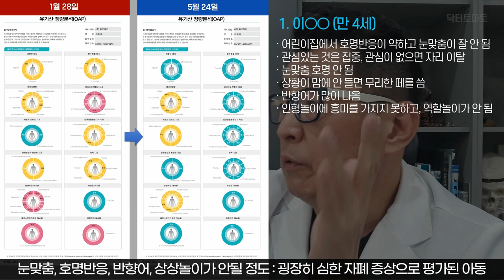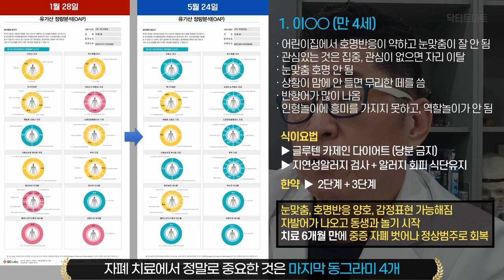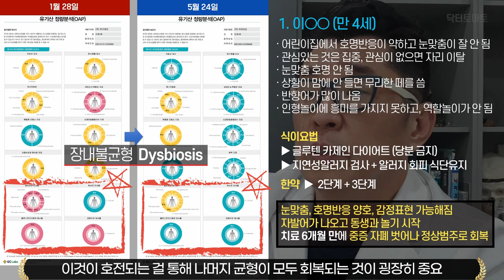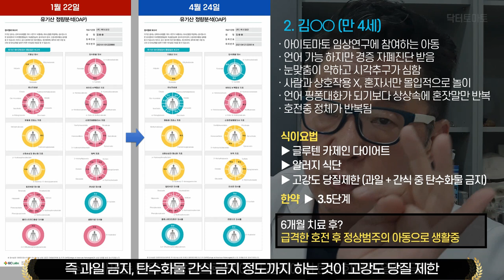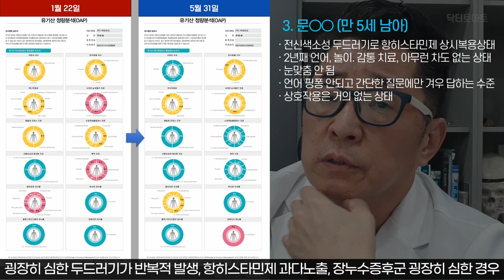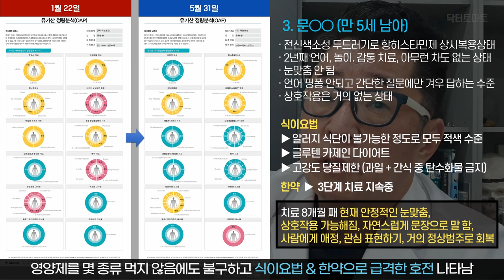자폐 치료 성공사례 - 유기산 검사 변화소개 (영양제 없이 한약 & 식이요법)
유기산검사의 변화를 통해서 본 자폐 치료에 성공한 아이들
- 영양제 사용없이 식이요법과 한약만으로 자폐도 치료되고 유기산검사도 호전되는 아이들 -

00:00 유기산 검사 인트로
00:03 유기산 검사 결과 변화에 대한 주제 소개
01:59 유기산 검사 결과 사례 소개
02:20 유기산 검사 결과 사례1
04:27 유기산 검사 결과 사례2
06:04 유기산 검사 결과 사례3
07:24 강의 정리(핵심 메세지) 및 다음 강의 소개

안녕하세요. 닥터토마토입니다.

오늘 알려드릴 주제는 소변 유기산 검사와 연관된 주제입니다.

소변 유기산 검사를 통해서, 자폐치료에 성공한 아이들이 어떤 식으로 유기산 검사 결과가 변하는지에 대해서 보여드리는 시간이에요.

두 번째 부제로 제가 다루고 있는 것은, 영양제 사용 없이 식이요법과 한약만으로 유기산 검사 결과가 변하는 것을 보여 드리는 시간입니다.

유기산 검사 결과는 자폐치료에서 모니터링하는데 굉장히 중요한 의미를 가져요.

아이가 자폐 증세가 좋아지더라도 유기산 검사 결과가 불안정한 아이들 같은 경우는 재발률이 굉장히 높습니다.

그래서 증세뿐만 아니라 유기산 검사 결과 두 개가 다 좋아져야 되기 때문에 유기산 검사 결과를 모니터링하는 걸 통해서 자폐치료에 실패율을 현격하게 조절할 수 있어요.

그래서 저는 유기산 검사 결과를 반복적으로 진행합니다.

두 번째로는 유기산 검사 결과를 주로 기능의학. 즉, 영양제를 이용해서 치료하고자 하는 기능의학을 하시는 선생님들께서 도입하다 보니까

 유기산 검사 결과표에 보면 영양제 뭘 먹어라. 뭘 먹어라. 굉장히 많은 내용이 나와요.

그래서 이 유기산 검사 결과를 부모님들이 굉장히 불안해하시면서 영양제를 안 먹으면 아이한테 큰일이라도 날 것 같이 생각하시는데 결코 그렇지 않습니다.

제가 말씀드리는 게 유기산 검사 결과에서 안내하는 식으로 영양제를 먹었을 때 자폐가 치료가 될 수 있다라면 무슨 고민이 있고 무슨 걱정이 되겠어요.

절대 자폐가 그렇게 치료되는 게 아니기 때문에

유기산 검사 결과를 본 다음에 영양제를 먹어야 된다는 것을 강박적으로 생각하실 필요는 없습니다.

강박적으로 생각하실 필요 없어요. 먹으면 도움은 되겠지만 자폐가 치료된다고 보기엔 어려워요.

그래서 제가 식이요법과 한약만 사용해서도 유기산 검사 결과가 현격하게 바뀐다는 것을 보여드리는 시간입니다.

세 명의 아이들을 보여드릴 텐데요. 앞에 두 아이들은 실제로 6-7개월에 자폐치료가 되어서 정상범주로 회복된 아이들입니다.

46개월 나이도 좀 있는데 6개월 사이에 정상범주로 회복되는 아이들은 약간의 경증이긴 해요.

결과들을 한 번 보여 드릴게요.

첫 번째, 이OO 으로 여기에 나갈 겁니다.

왼쪽이 1월 28일날 유기산 검사 결과고요.

오른쪽이 5월 24일 유기산 검사 결과죠.

보면 육안으로 보기에도 붉은 게 나쁜 거고 파란 게 좋은 건데 붉은 게 다 소거가 되어버렸죠.

이 친구 같은 경우 만 4살이고요.

증세들을 옆에 쭉 나열했으니까 한 번 보세요.

보시면 눈맞춤도 안 되고 호명반응도 안 되고, 반향어와 상상놀이가 안될 정도니까 굉장히 자폐 증상으론 심한 평가가 된 친구죠.

근데 4개월 사이에 이런 변화가 나타납니다.

식이요법은 글루텐 카제인 다이어트했고 알러지 식단했어요.

그리고 알러지 음식에 대해 (회피 음식을 했고) 당분 정도만 심하게 금지하는 식단을 했습니다.

그걸 가지고 이렇게 현격하게 호전이 돼요.

여러분들에게 이후에 보여줄 표에서 되게 중요한 게 두 가지 정도인데요.

예를 들어 위에 동그라미가, 네 번째 동그라미가 비타민B 상황을 얘기해 주는 건데 이 친구에게 비타민 B6 하나만 줬어요.

그럼에도 불구하고 다 호전이 됩니다.

비타민 B를 전혀 먹이지 않았음에도 불구하고 비타민B 상황이 다 개선이 되거든요.

영양제를 먹어야만 컨디션이 바뀌지 않는다라는 것을 보여드리고 있는 거예요.

자폐치료에서 정말로 중요한 거는 마지막 동그라미 4개입니다.

마지막 동그라미 4개가 자폐 아동들의 Dysbiosis 상태를 보여주고 있는 것이기 때문에 이게 호전되는 걸 통해서 나머지 균형을 다 회복시키는 게 굉장히 중요합니다.

그래서 이런 변화들이 나타는 것이 되게 중요하고요.

두 번째로 중요한 것은 여섯 번째 동그라미 입니다.

여섯 번째 동그라미가 신경전달물질 지표를 의미하는데, 아이가 자폐적인 현상을 벗어나면 벗어날수록 이 컨디션이 굉장히 거의 비례적으로 좋게 나타납니다.

지금 이 친구 같은 경우는 아주 전형적인 호전 상태를 보여줄 수 있죠.

지금은 거의 정상범주로 되어 있다고 보시면 되고요.

두 번째, 사례 올릴게요.

김OO 으로 되어 있는데 이 친구 같은 경우도 증세는 쭉 있습니다.

이 친구는 지금 저희 임상 연구에도 참여하고 있는 친구인데 경증 자폐이고 언어는 가능했지만 아이가 일방적으로 언어를 하고 눈맞춤 잘 안 되고.. 이런 친구죠.

옆에 한 번 보세요. 나열된 증세를 보십시오.

이 친구는 처음엔 글루텐 카제인 다이어트를 했고 알러지 식단만 했습니다.

알러지 식단만 해서 치료를 진행하는데 초반에 급격한 호전을 하다가 중간에 업다운이 만들어지면서 치료 진도가 못 나가게 됐어요.

그래서 1월 22일날 유기산 검사 결과를 해서 보니까 상태가 굉장히 안 좋게 나와서 식이요법 단계를 한 번 올립니다.

글루텐 카제인 다이어트, 알러지 식단만 가지곤 안 됐고 고강도 당질 제한까지 들어가야겠다 라고 판단을 하고요.    ·

고강도 당질 제한이라고 하면 케톤식이요법 전 단계. 즉, 탄수화물 금지 식이요법 전 단계 정도로 합니다.

삼시세끼는 밥을 정상적으로 먹이고 간식에서 탄수화물을 일체 금지시킵니다.

즉 과일 금지, 탄수화물 간식 금지 정도까지 하는 게 고강도 당질 제한이라고 보시면 돼요.

이렇게 3개월 정도 진행을 하니까 굉장히 급격한 호전이 이루어졌죠.

빨갛게 남은 게 비타민B군이 좀 남아 있고 일반 세균이 좀 남아있는데 일반 세균 지표도 많이 좋아져 있어요.

이거 조금만 진행되면 비타민B 없어도 호준이 될 거라고 보입니다.

지금 그 이후에 이 친구 같은 경우 유기산 검사를 더 안 했는데. 지금은 거의 정상범주로 회복되어서 생활하고 있어요.

세 번째 사례는, 세 번째 사례 보여주는 것은 완전히 정상범주로 회복된 친구는 아닌데 이 친구는 식이요법 방법이 좀 차이가 있어서 보여 드립니다.

사례는 쭉 나와 있으니까 증세는 설명된 거 보시고요. 이 친구는 굉장히 두드러기가 심하게 반복적으로 나오고 항히스타민제 과다노출 돼 있던 친구라서 장누수증후군이 굉장히 심한 친구예요.

(이하 생략 나머지 내용은 영상을 통해 확인하세요)

▶ i-tomato
*skyfe : itomato